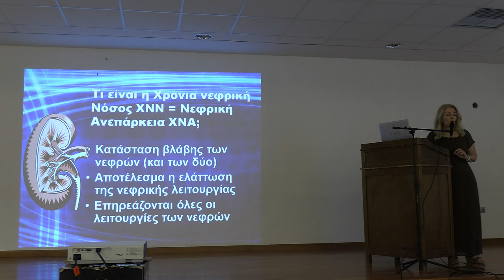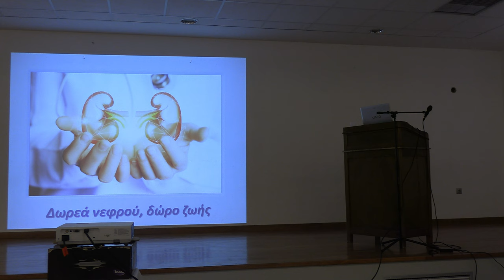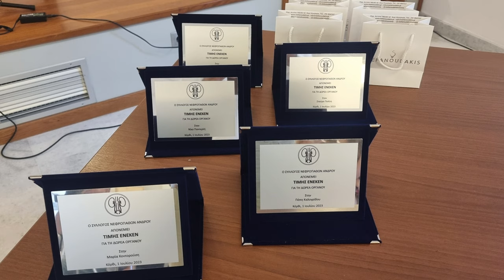Για μία μονάδα αιμοκάθαρσης στο Μουστάκειο